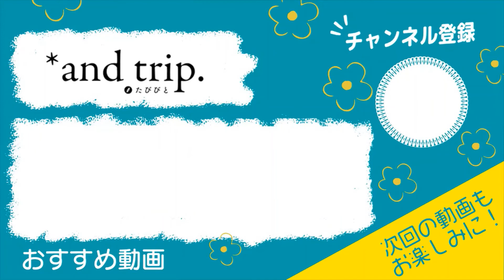和の寛ぎ情緒あふれるリゾート旅館【和倉温泉：日本の宿 のと楽】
雄大な七尾湾とと四季を彩る美しい自然に抱かれた和倉温泉。日本の宿のと楽で旅の風情をご満喫ください！
※画像・動画・イラストはイメージです。